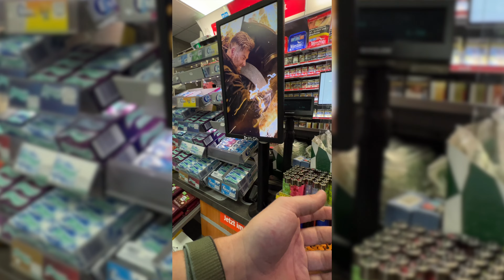Wie HILFSBEREIT sind Ladenbesitzer? 🥺 - oder nicht? 😱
Wir testen, wie hilfsbereit Laden- und Kioskbesitzer sind. Mit einer großen Überraschung, wenn sie uns helfen!

Helpyousmile ist ein philanthropischer Social Media Kanal mit dem Ziel unsere sozialen Medien positiver zu gestalten.

Wir wollen zusammen mit unserer Community das Positive in Menschen hervorheben und unseren Mitmenschen und Zuschauern ein Lächeln ins Gesicht zaubern.